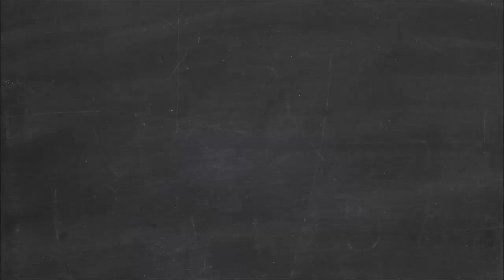34. Gracz rzuca dwukrotnie symetryczną sześcienną kostką do gry i oblicza sumę liczb wyrzuconych...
"Zadanie jest własnością CKE.